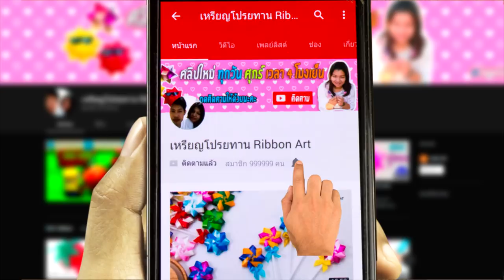DIY ribbon bat - How to Make bat | Easy ribbon bat | วิธีพับเหรียญโปรยทานค้างคาว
DIY ribbon bat - How to Make bat | Easy ribbon bat |
วิธี พับ เหรียญ โปรย ทานค้างคาว by LOOKNAM RIBBON ART

- ริบบิ้น  ขนาดเบอร์ 3 แบ่งครึ่ง ยาว 20 นิ้ว จำนวน 4 เส้น
- กรรไกร,กรรไกรซิกแซค
- เทปกาวสองหน้า
- ตากลิ้ง
- ปืนกาว

สนใจติดต่อทางธุระกิจ
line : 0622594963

พูดคุยกันได้ที่เพจนี้น้าา